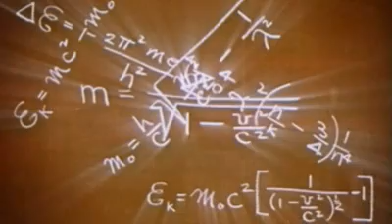Re-Evolution Orange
Video I did for a song of mine called Re-Evolution orange.  All from public domain footage.  Enjoy.